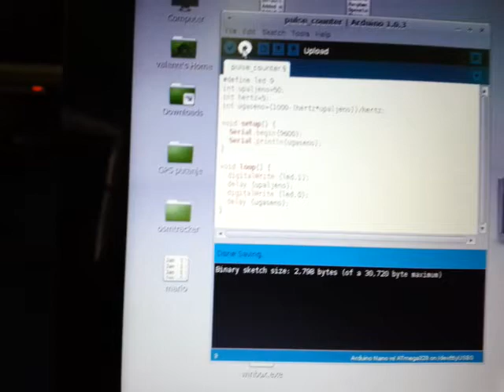Arduino pulse generator